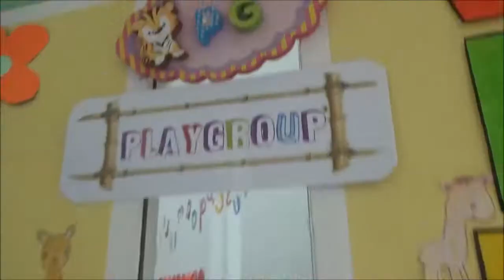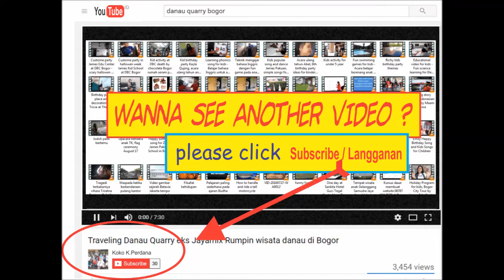Acara ulang tahun yang ke 4 untuk Raline - Kid birthday party decoration ideas